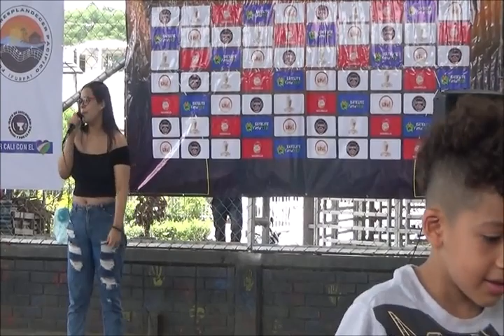DANIELA ESCOBAR ZEA Cultura Ciudad Cordoba junio 25 2023